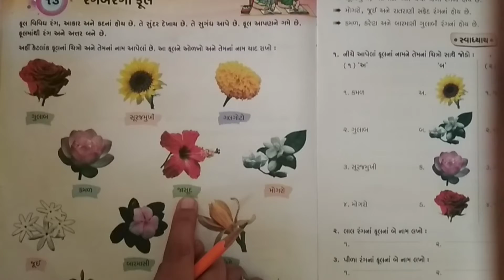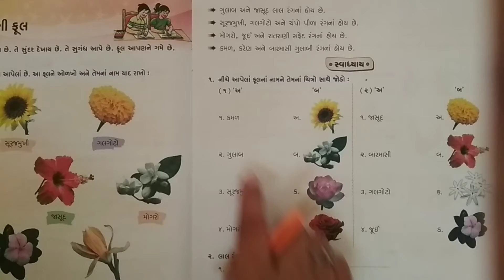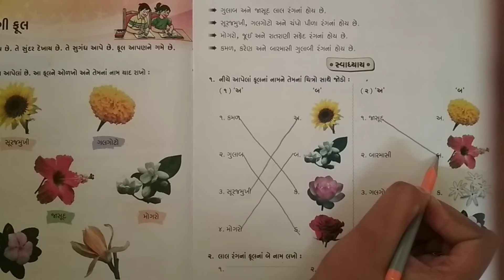GSEB | ગુજરાતી માધ્યમ | ધોરણ - ૧ | સામાન્ય જ્ઞાન | પાઠ - ૧૩ | રંગબેરંગી ફૂલ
7/10/21